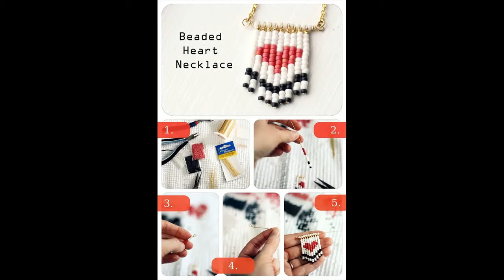15 Awesome DIY Statement Necklaces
15 Awesome DIY Statement Necklaces, 15 Awesome DIY Statement Necklaces